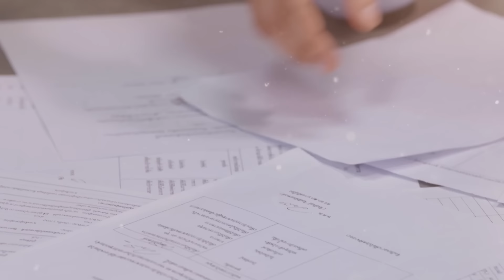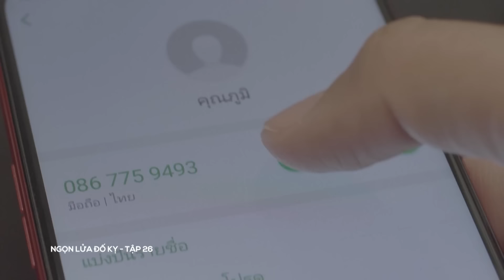Ngọn Lửa Đố Kỵ tập 26 | Phim Thái Lan hay nhất ON ECHANNEL 2023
Nội dung: Ngọn Lửa Đố Kỵ kể về câu chuyện của Kaew khi đắm chìm trong ái tình biến thành cuồng dại khiến cô sa lầy vào ngọn lửa ghen tuông, đố kị, oán thù đến đánh mất lý trí của mình chừng như ái tình khiến cô biến thành mù quáng.

Một cô gái trẻ lớn lên trong khu ổ chuột nghèo hèn cùng người bà nghiện bài bạc và người mẹ phải vào tù vì đã giết chết người dượng đã có ý định cưỡng hiếp cô. Kaew sống trong sự chán ghét của người bà vì không thể kiếm được nhiều tiền. Và cơ hội đã bước đến bên cô khi Poom, người đàn ông trong mơ của cô đã xuất hiện.

Mirin, một cô gái thượng lưu với tâm hồn trong trắng muốn kéo Kaew thoát khỏi cuộc sống trước đây. Thế nhưng lòng tham của cô gái nhỏ khu ổ chuột để được bước vào nhân loại thượng lưu đã khiến Kaew đánh mất đi cái thiện lương trong cô. Trái tim cô giờ đây chỉ tràn ngập sự đố kị.

Diễn viên: Sophie Marguerite, Sandy Chalida, Nat Nattaraht, Mark Apiwit

Đạo diễn: Asadawut Luangsuntorn